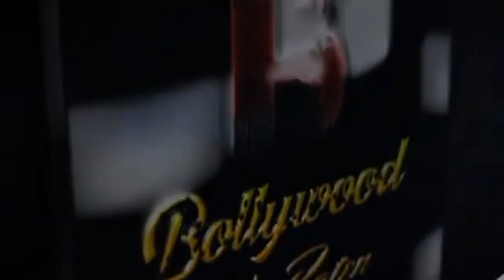Shipra Goyal spotted with Kunaal Vermaa song launch of "Subah Se Shaam" featuring Pratik Sehajpal